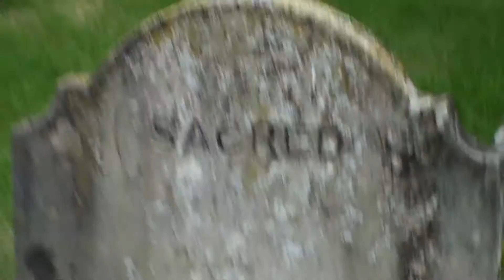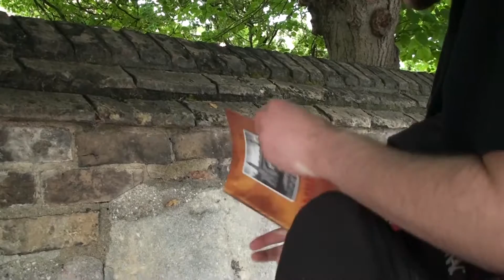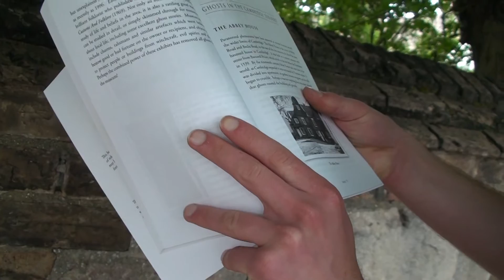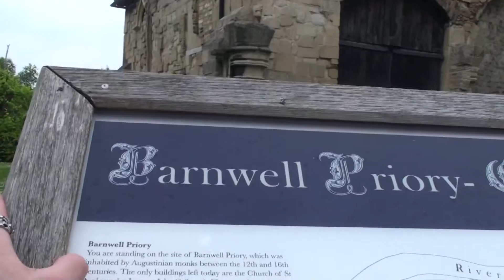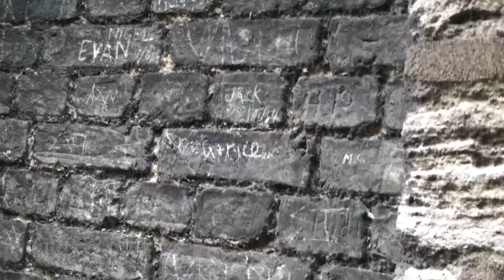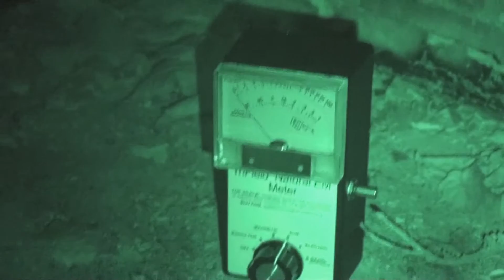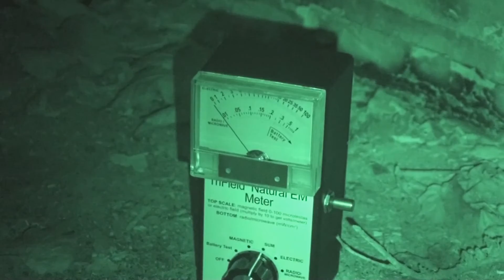Exploring Haunted Cambridge & Paranormal Activity In Abandoned Hotel